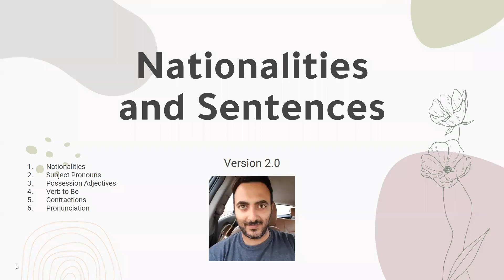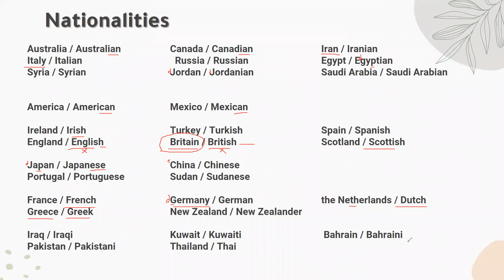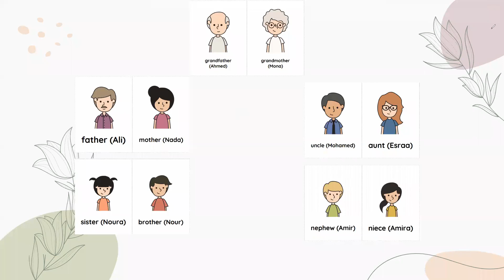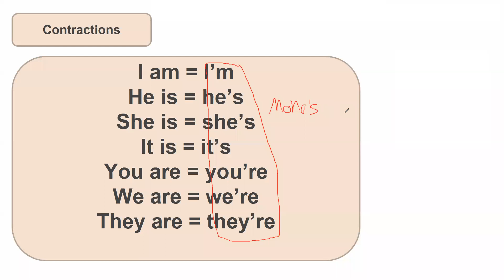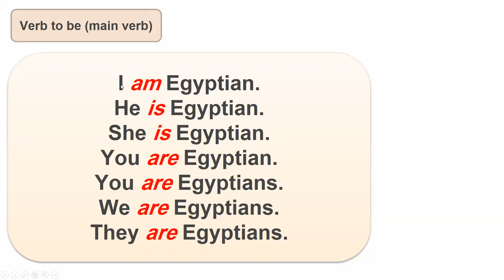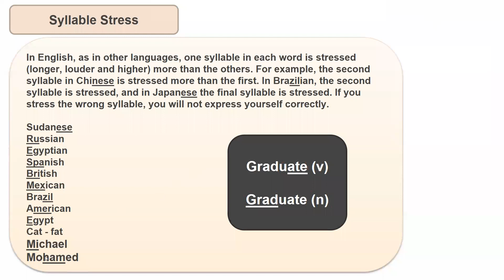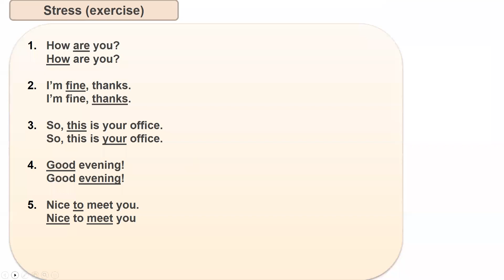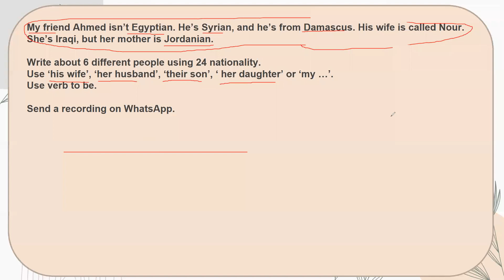ثاني حصة من كورس المبتدئين